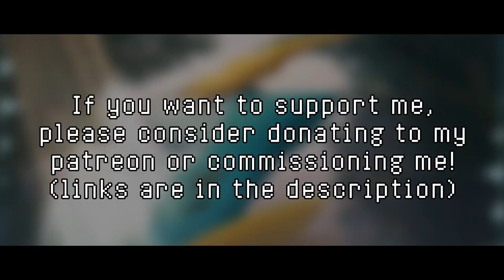Pokemon BW - Legendary Battle Remix [Kamex]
So this came out of nowhere, Pokemon black and white's legendary theme. I haven't done this song since 2013 and my skill have improved immensely since then (or as least I hope. I was 15 when I made the last one lol)

Anyway, so this is meant to be a throwback to the older styles of pokemon remixes waaaay back in the PRS days. The oldschool electronic kick and bass style you'd hear in like the 2000s. I also made it more melodic than what the original was, kinda to add a little original spice to it. But don't worry, I kept that weird slow down effect. I was going to leave that out because I wasn't sure how to do it, but then I figured it out lol.

Gen 5 felt like it came out a lifetime ago. I'm nearly 22 and when it came out I was 13. Crazy to think it has been 8 years ( nearly 9 if you count japan's release and you were a little hacking genius like me who played the japanese roms with english patches 😎) jkjk lmao but it sure was exciting to be in the loop and play the game half a year before all my friends did at school. (and eventually buy it anyway since nothing will top the official localized versions so don't yell at me pls)